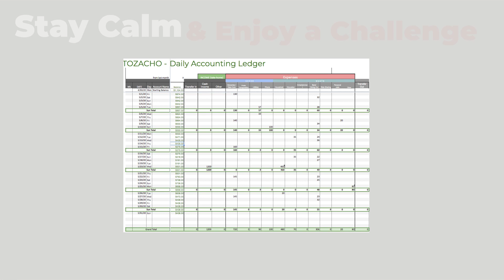Day 26 - KaKeBo / KaKeiBo 30 day Budgeting Challenge - While Unemployed with FPUC - May 2020